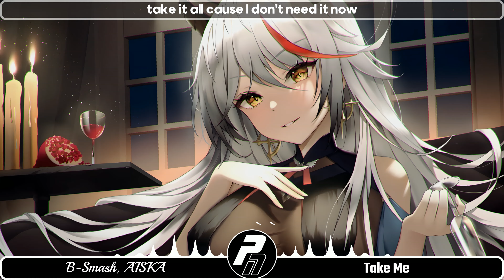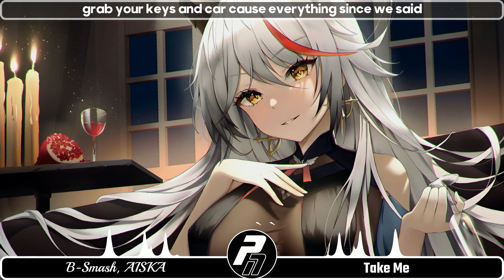Nightcore - Take Me | Lyrics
Nightcore Songs :
♫ Track : B-Smash, AISKA - Take Me
► Music Released by FreeMusicWave.

•  Follow the artists:
B-Smash